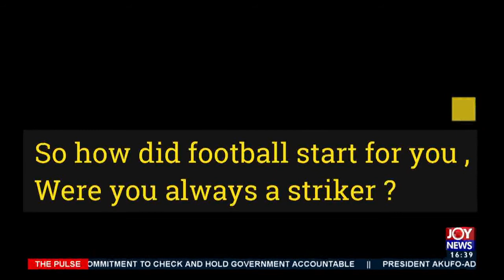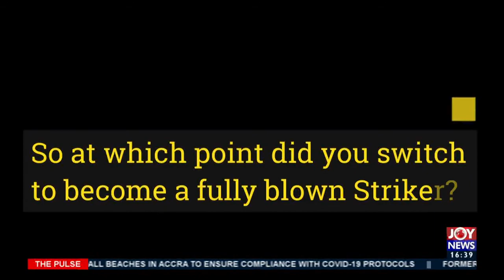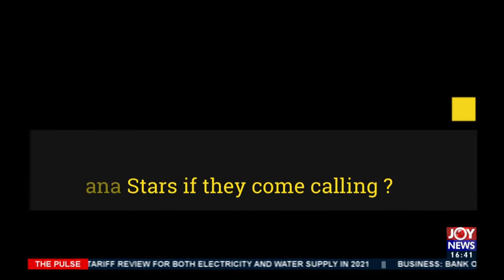Upclose with Karelas Diawusie Taylor - The Pulse Sports on Joy News (1-4-21)